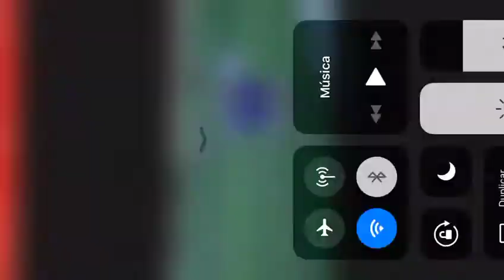Cristian del Pozo Morenilla de JEP Sports Management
Estas son algunas jugadas de Cristian del Pozo Morenilla de JEP Sports Management

CONTACTO